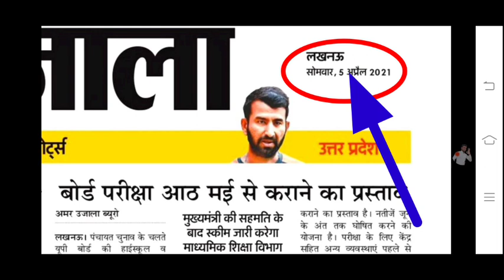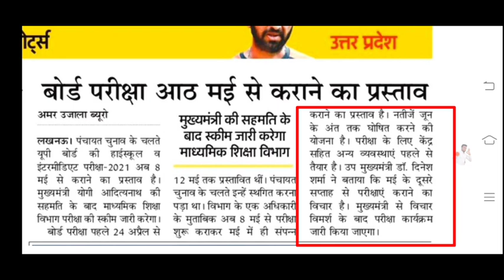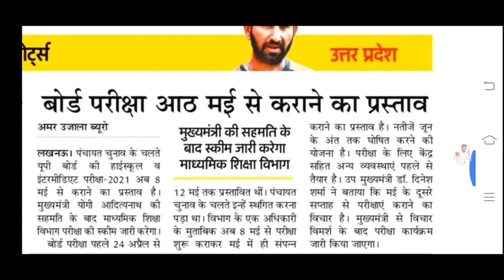यूपी बोर्ड परीक्षा 2021 अब 8 मई से होगा//टाइम टेबल आज कल में होगा जारी//10,12 वालें जरूर देखें 2021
यूपी बोर्ड एग्जाम डेट 2021,
UP Board ka time table kab tak aaega,